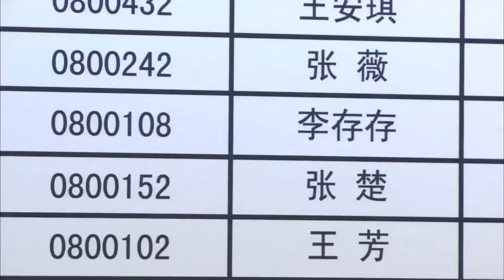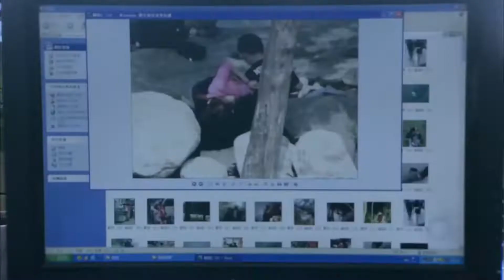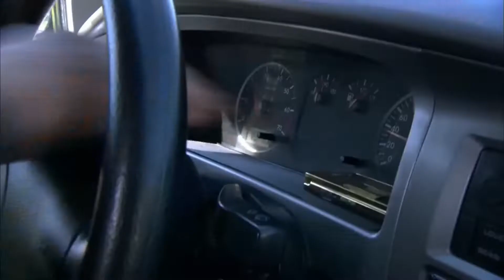高分扫黑剧 |【守望正义】20 检察院处长丁勇岱屡次大破反腐案，退休之际却遭高层陷害反致其陷入行贿漩涡，这一次他该如何脱身获得光明？（王一博、丁勇岱）-国剧经典